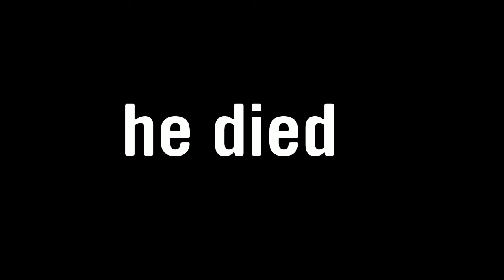This video was probably worth 10gb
Some more clips strung together, i hope you enjoy